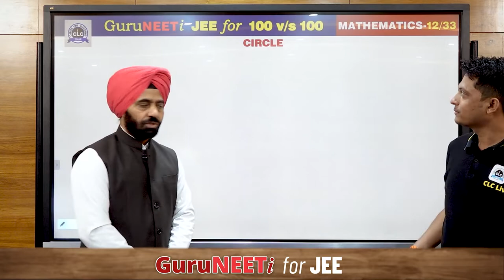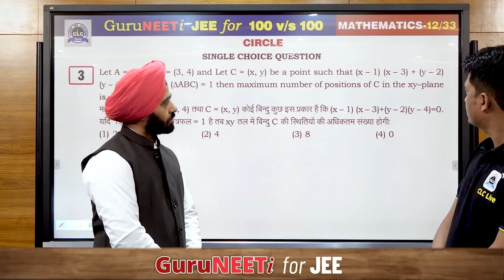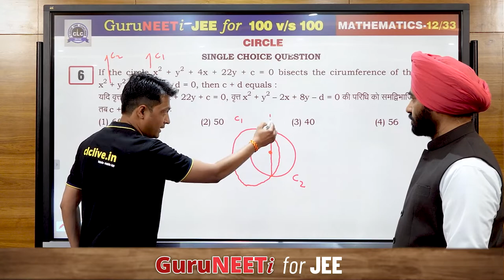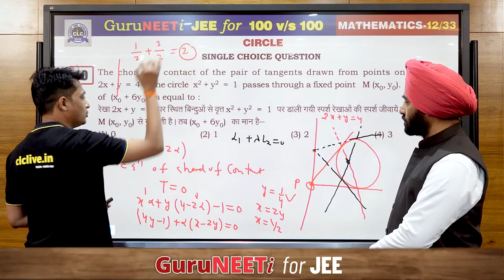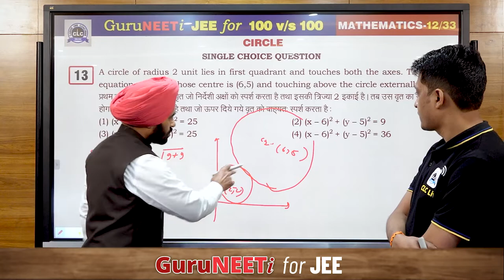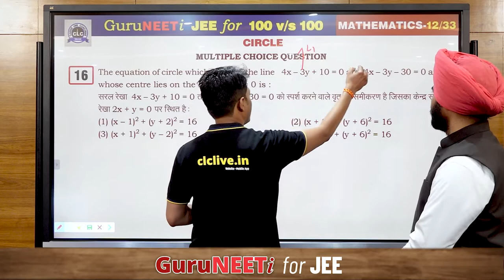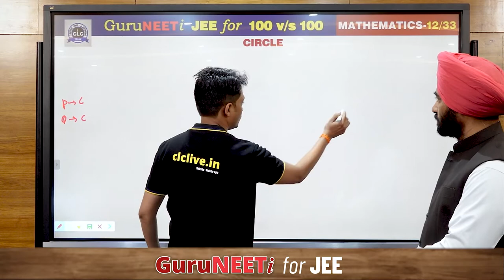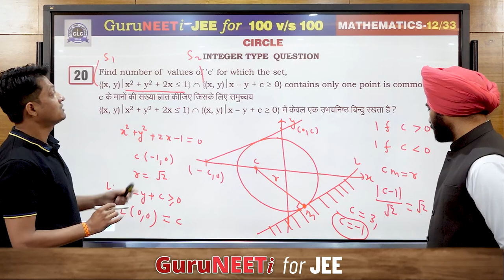12/33 Circle || Mathematics || GuruNEETi for JEE || 100vs100 || CLC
12/33 Circle (Mathematics)

Solution by : Kamal Sir & Rinkesh Sir